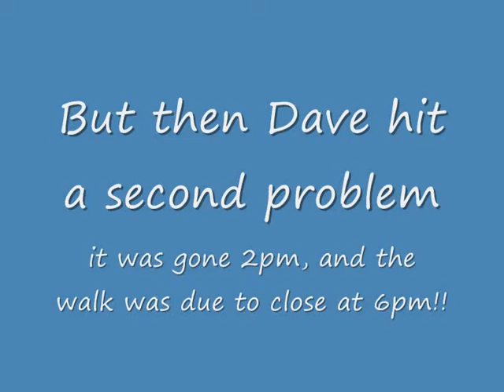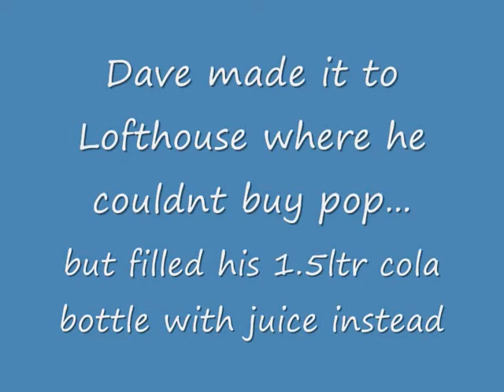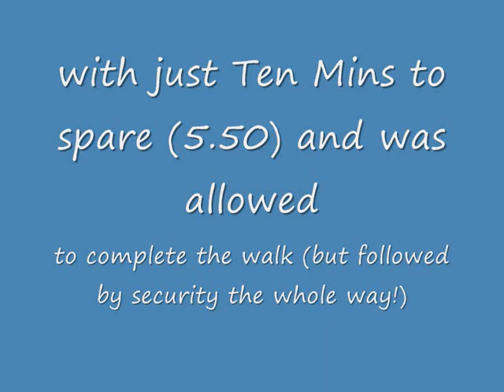The 22 Mile Nidderdale Walk - Dave Does Charity, Part Six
The final installment of my Trek, as I Cross Scarhouse Dam, Scale another peak, pass through Middlesmoor and arrive back at Lofthouse. The final Eight miles of the route from Lofthouse back to Pateleybridge can be seen in the Bouthwaite Video of last years walk, as they are the same route. I had no time to film on the last leg of this years journey